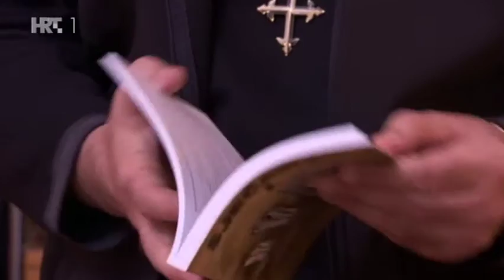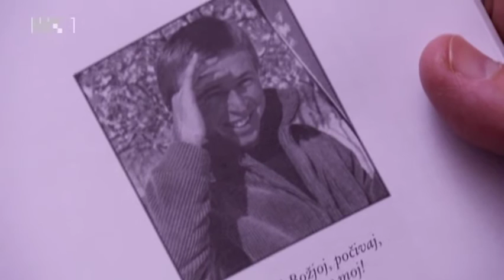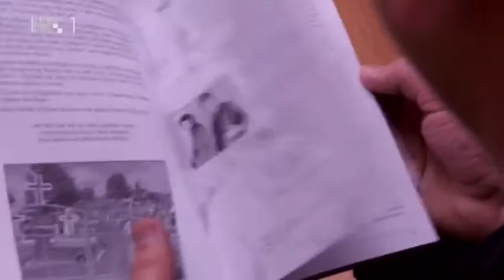Glasnici nade i dominikanac pater Anto Bobaš - prilog iz emisije City folk